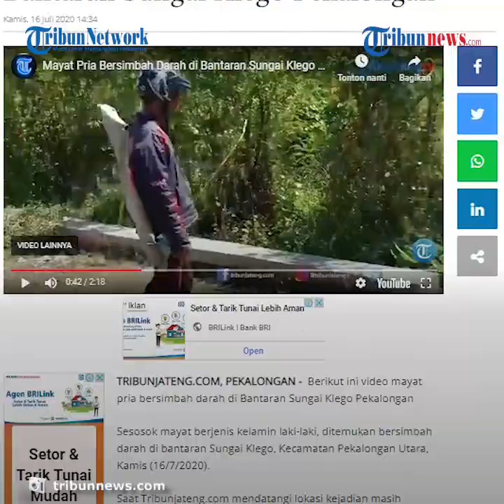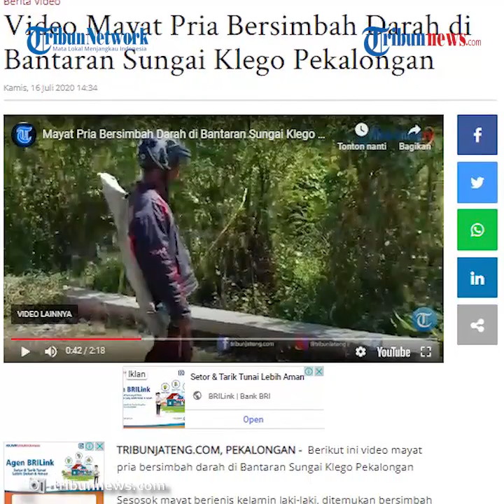Ditemukan Mayat Laki-Laki di Bantaran Sungai Klego Pekalongan, Diduga Korban Pembunuhan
TRIBUN-VIDEO.COM, PEKALONGAN - Sesosok mayat berjenis kelamin laki-laki, ditemukan bersimbah darah di bantaran Sungai Klego, Kecamatan Pekalongan Utara, Kamis (16/7/2020).

Saat Tribunjateng.com mendatangi lokasi kejadian masih terdapat garis polisi berada di lokasi.

Selain itu juga, warga masih banyak yang berdatangan di lokasi kejadian untuk melihat lokasi ditemukannya mayat bersimbah darah.

Di lokasi kejadian, warga menemukan sebuah pisau bergagang hitam berlumur darah menancap diranting pohon.

"Saya datang ke sini, karena penasaran dengan lokasi penemuan mayat berjenis kelamin laki-laki yang diduga korban pembunuhan.

Nah, saat melihat saya melihat pisau berada di ranting pohon.

Lalu, saya menghubungi anggota kepolisian untuk mengambil pisau tersebut," kata Udin saat ditemui Tribunjateng.com.

Sementara itu, Kasat Reskrim Polres Pekalongan Kota AKP Ahmad Sugeng saat dihubungi Tribunjateng.com membenarkan adanya penemuan mayat di daerah Klego.

"Betul mas, ada penemuan mayat di Klego diduga korban pembunuhan," kata AKP Ahmad.

Saat disinggung mengenai identitas korban, pihaknya mengungkapkan belum diketahui identitasnya.

"Korban masih di rumah jenazah RSUD Bendan dan anggota reskrim Polres Pekalongan Kota masih melakukan penyelidikan."

"Siang ini rencananya, korban akan dilakukan otopsi. Kami masih menunggu, tim labfor Polda Jateng," ungkapnya. (Dro)

Artikel ini telah tayang di Tribunjateng.com dengan judul Video Mayat Pria Bersimbah Darah di Bantaran Sungai Klego Pekalongan,
Penulis: Indra Dwi Purnomo